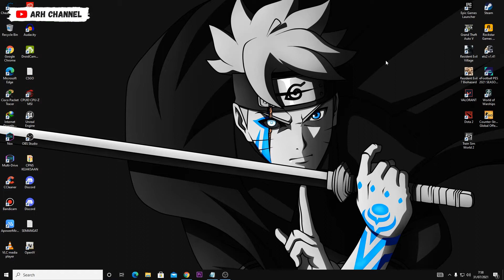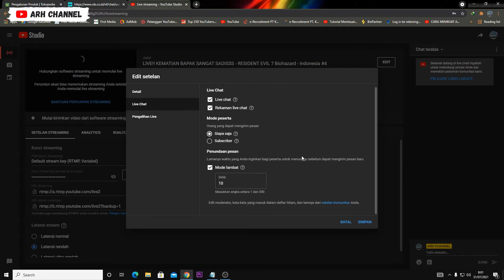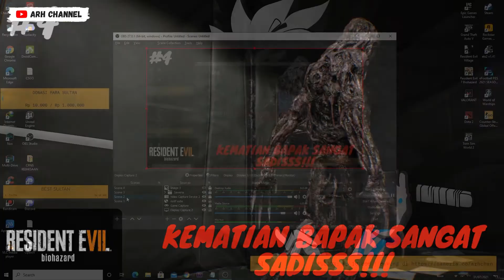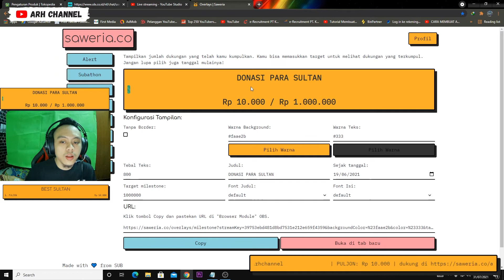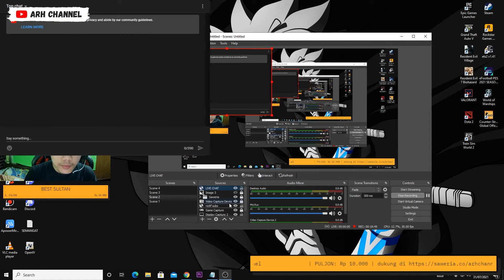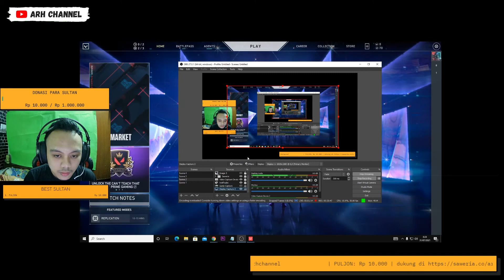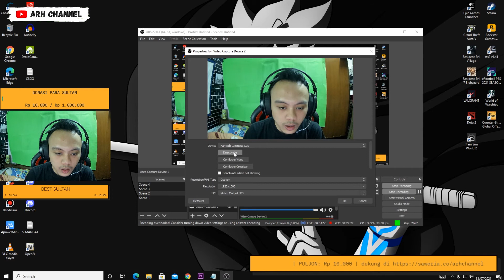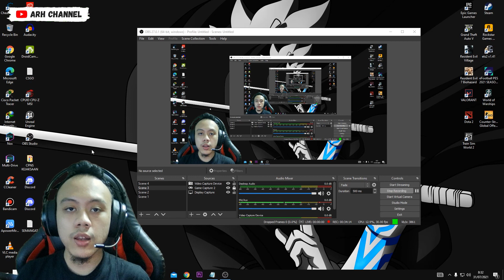Tutorial Live Streaming YouTube OBS (Game, Facecam, Mic, Donasi, Overlay, dll) 2021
Masih bingung cara livestream di Youtube? Bagaimana sih settingan OBS dan Youtube buat Streaming? Tonton tutorial ini sampai selesai ya 😁 Mohon maaf di akhir" video ada sedikit patah"/ lag
Spesifikasii komputer yang saya gunakan  :
AMD RYZEN 3400G With Radeon RX Vega 11 Graphics
ADATA DDR4 XPG SPECTRIX D50 WHITE 16GB (2X8GB) 3200Mhz RGB
ADATA SSD M.2 RGB XPG SPECTRIX 240G 256GB
COOLING FAN ARMAGGEDDON 4 PCS
CASING ENLIGHT FLASH RGB (FREE FAN 1 RGB)